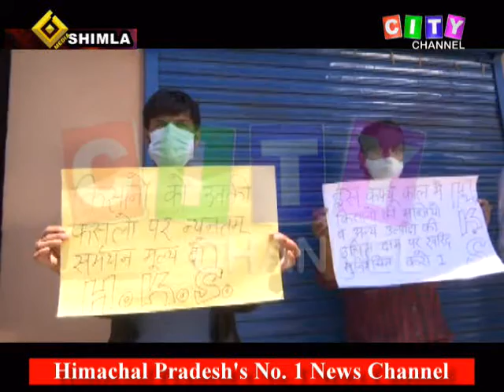Shimla Kisan Sabha Agitation 26 May 2021